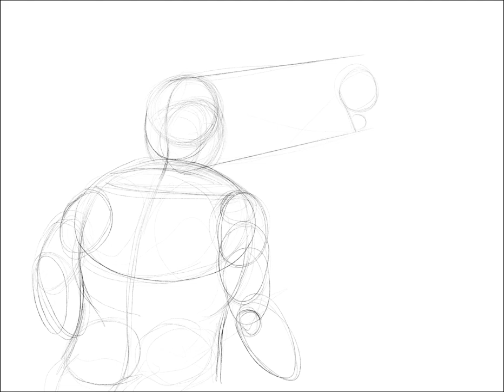Shrinkage - Seinfeld Deluxe Print Time-Lapse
In this detailed time-lapse you can watch me go from sketch to finished product for this limited run Seinfeld themed print! Watch George and crew come to life as tighten hours of illustration are condensed into 3.5 action packed minutes. Dye processed on museum grade Hahnemüle Cotton Photo Rag, this stunning print is color guaranteed for the next century.